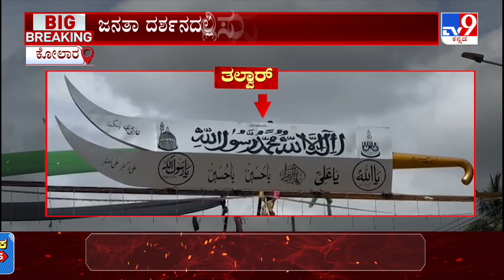BJP Protest Against Congress in Kolar | ಕೋಲಾರ ಕ್ಲಾಕ್​ ಟವರ್ ವಿವಾದ.. ಬಿಜೆಪಿ ಆಕ್ರೋಶ!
ಕೋಲಾರ ಕ್ಲಾಕ್​ ಟವರ್ ವಿವಾದ.. ಬಿಜೆಪಿ ಆಕ್ರೋಶ! - ಕ್ಲಾಕ್​​​ ಟವರ್​​​ನಲ್ಲಿ ತಲ್ವಾರ್ ದ್ವಾರ ನಿರ್ಮಾಣಕ್ಕೆ ಅನುಮತಿ - ಜನತಾ ದರ್ಶನದಲ್ಲಿ ಸಂಸದ S.ಮುನಿಸ್ವಾಮಿಗೆ ಅಪಮಾನ - ಕೋಲಾರದಲ್ಲಿಂದು ಸರ್ಕಾರದ ವಿರುದ್ಧ ಬಿಜೆಪಿಯಿಂದ ಪ್ರೊಟೆಸ್ಟ್ - ಕಾಂಗ್ರೆಸ್​ ಹಲವು ನಿರ್ಧಾರ ವಿರೋಧಿ ಬಿಜೆಪಿ ಪ್ರೊಟೆಸ್ಟ್ - ರಾಜ್ಯಾಧ್ಯಕ್ಷ ನಳಿನ್ ಕುಮಾರ್ ಕಟೀಲು ನೇತೃತ್ವದಲ್ಲಿ ಹೋರಾಟ - ಮಾಜಿ ಸಿಎಂ ಸದಾನಂದಗೌಡ, ಸಂಸದ ತೇಜಸ್ವಿ ಸೂರ್ಯ,  - ಅಶ್ವತ್ಥ್​​​​​ ನಾರಾಯಣ, ಸಿ.ಟಿ.ರವಿ, ಸಂಸದ ಮುನಿಸ್ವಾಮಿ ಭಾಗಿ - ಅಂಬೇಡ್ಕರ್ ಪ್ರತಿಮೆಯಿಂದ ಗಾಂಧಿ ವೃತ್ತದವರೆಗೂ ಧರಣಿ   - ಪ್ರತಿಭಟನಾ ಱಲಿಯಲ್ಲಿ ನೂರಾರು ಕಾರ್ಯಕರ್ತರು ಭಾಗಿ

Credits